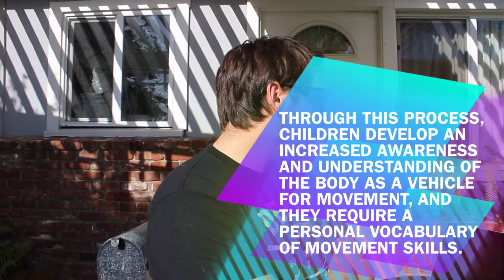Movement Concepts and Themes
Movement Concepts and Themes. Kinesiology 363 Movement Experiences for Children
Brian Nichols
Movement concepts and themes form the foundations of the movement experiences necessary for developing more specific fundamental skills. Through this process, children develop an increased awareness and understanding of the body as a vehicle for movement, and they require a personal vocabulary of movement skills.
Four Main ConceptsBody awareness
Space awareness
Qualities of movement
Relationship